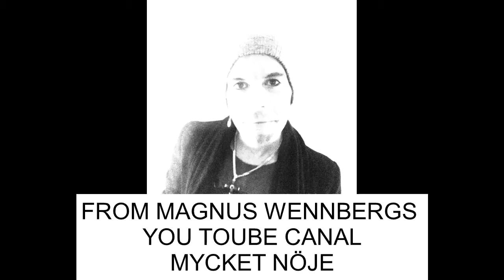TACK VARE DIG MATS BLADHS 1995